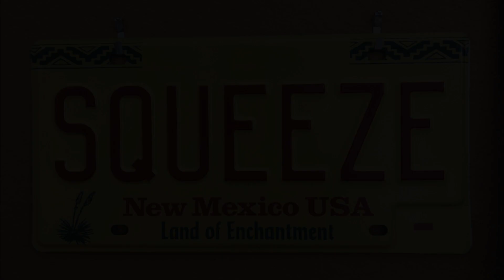Judy Mitchell - Minor Detail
I've had some polka requests, but sorry, Bella Beltuna, my accordion, doesn't seem to do those.  Hope you like this alternative.